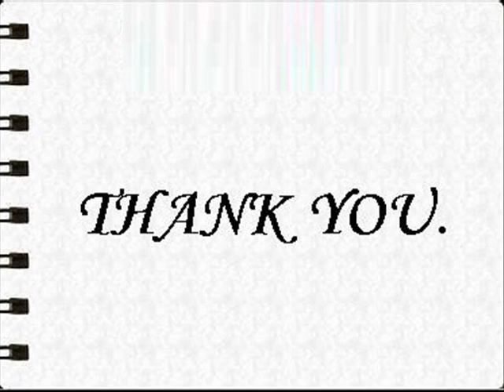Generic Disney Frozen Dress Princess Elsa Girls Dress Costume Skirt Nightgown Pajama